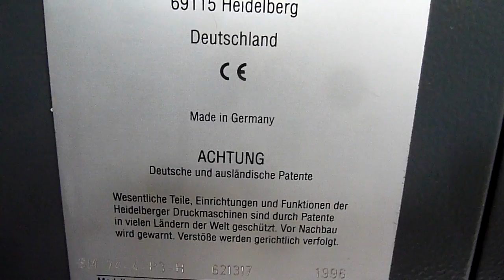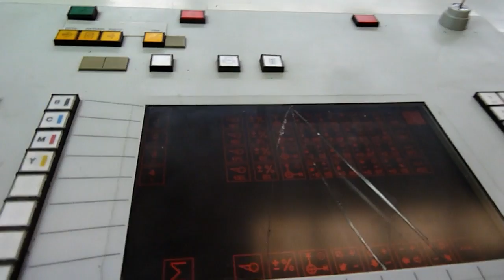HEIDELBERG SM74 4 COLOUR OFFSET 1996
HEIDELBERG OFFSET PRINTING MACHINE
MODEL : SM 74-4PH
AGE 1996
FULLY CLEANED & RE-PAINTED
USED OFFSET PRINTING MACHINES